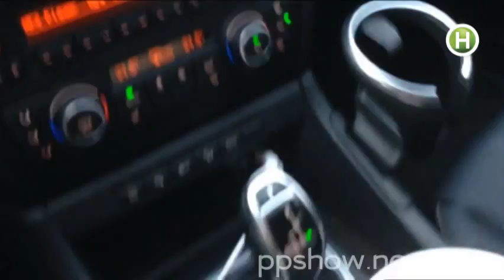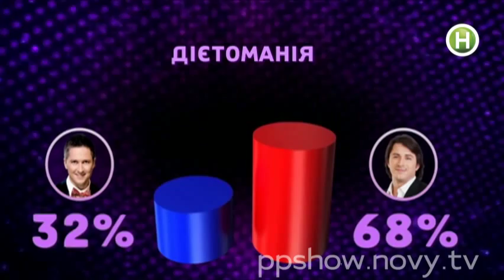Диетомания - Педан-Притула Шоу - Выпуск 10.05.2014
Гость студии - Наталья Удалова и Марина Вдовенко.

В новом весеннем сезоне Александр Педан и Сергей Притула раскроют тайны женской логики! О чём говорят женщины, известно всем. Они расскажут, о чём женщины думают! Вооружившись стереотипами, почерпнутыми из мелодрам, сериалов, ток-шоу и женских журналов, ведущие будут разбираться, как "устроены" представительницы прекрасного пола. И даже спорить Педан и Притула будут только на женские темы. Почему? Потому что они настоящие мужчины! Cмотри новый сезон "Педан Притула Шоу" на Новом канале!